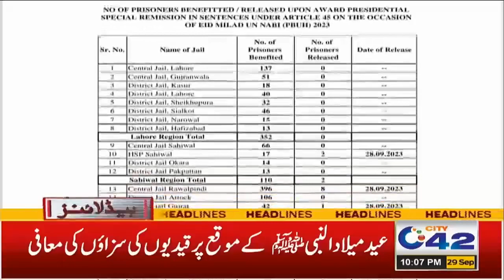چوہدری شجاعت کا بڑا سرپرائز! 10 بجے کی نیوز ہیڈلائنز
10pm News Headlines | 29 Sep 2023 | City 42